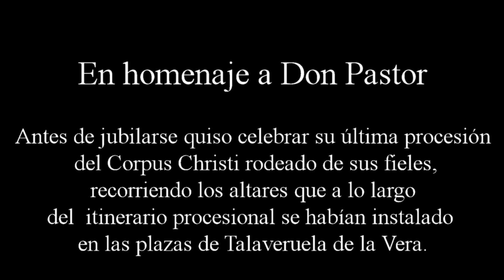Procesión del Corpus Christi de Talaveruela de la Vera, Spain.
Procesión del Corpus Christi, recorriendo los altares que a lo largo del  itinerario procesional se habían instalado en las plazas de Talaveruela de la Vera.